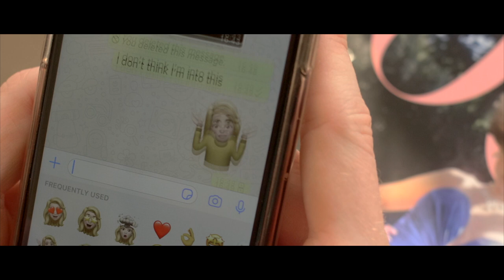System Frozen - A Spoken Word Poetry Short Film - 2020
by Cake Punch Films
Written by Lizzy Connolly
Filmed & Edited by Matt Parsons

Created by and for Cake Punch Films